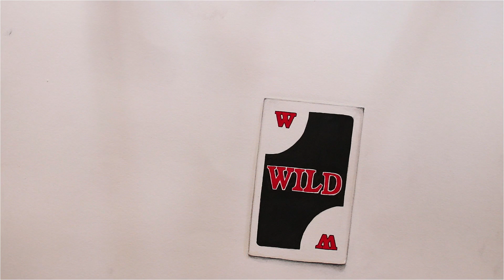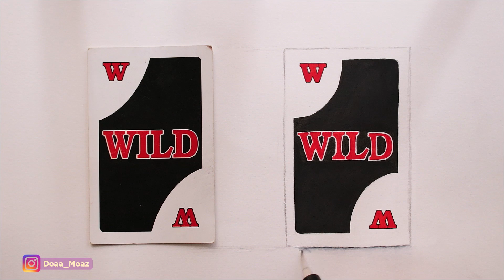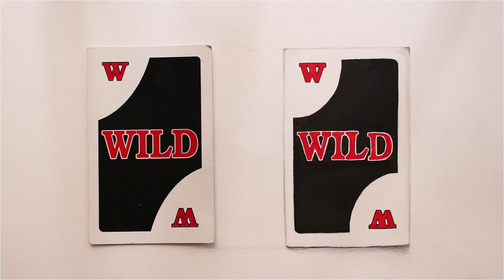تحديات_الرسم : تحدي الرسم الواقعي ~ ايهم حقيقي وايهم مزيف؟ ~ تعاون مع محمد ابو بكر